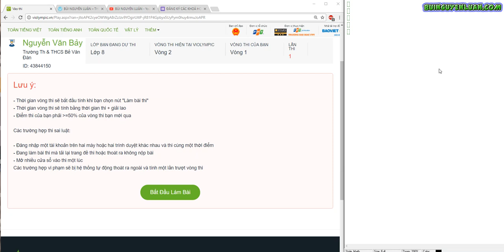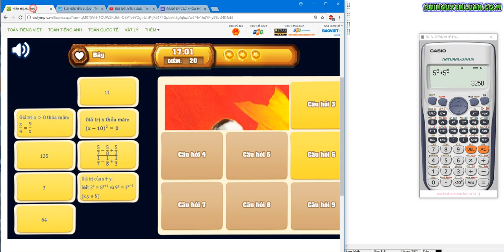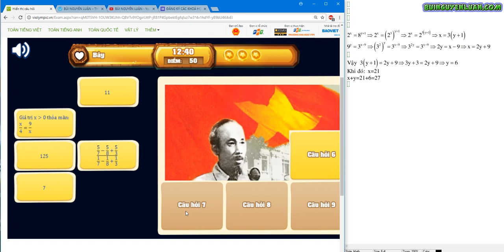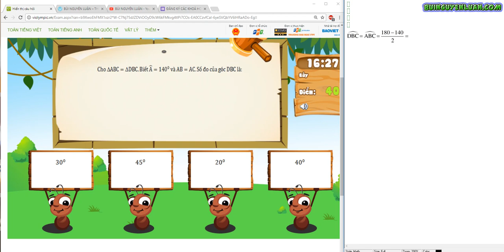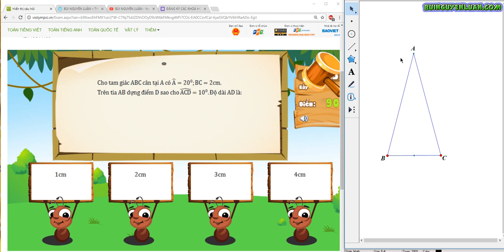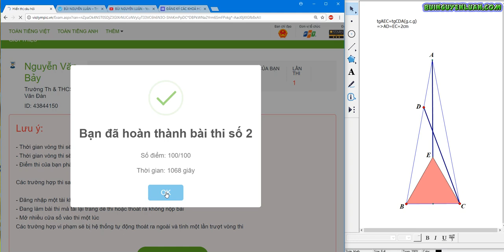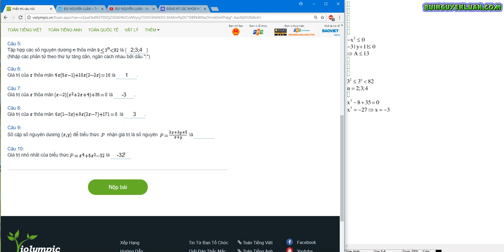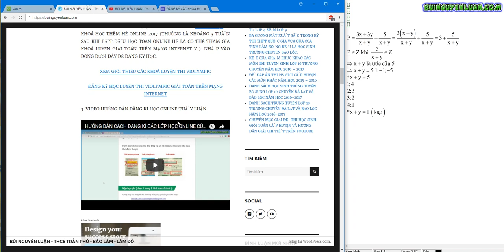violympic toán lớp 8 vòng 1 năm học 2017 - 2018